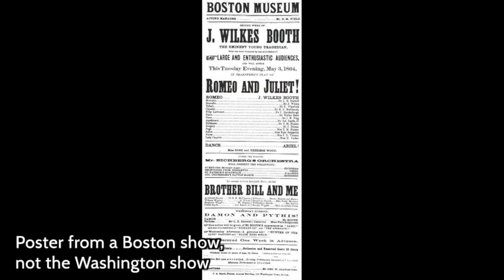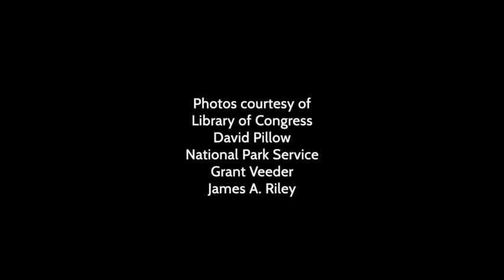The Lincoln Journey - Episode 2: "The Conspirators Part 2"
The Lincoln Journey is hosted by Grant Veeder who has been a big Lincoln fan since his college days at the University of Northern Iowa.  He has been giving presentations around the state, first about Lincoln’s connections to the state of Iowa.

Episode 2: “The Conspirators,” the story of the Lincoln assassination.  We left off last time with John Wilkes Booth assembling a group of accomplices to kidnap President Lincoln. of Was he already planning to kill the president on March 4?  When did the kidnapping plot become an assassination plot, and which of the conspirators knew about it, or agreed to it, or actually took part in it?  the story of the Lincoln assassination.  We left off last time with John Wilkes Booth assembling a group of accomplices to kidnap President Lincoln. Was he already planning to kill the president on March 4?  When did the kidnapping plot become an assassination plot, and which of the conspirators knew about it, or agreed to it, or actually took part in it?